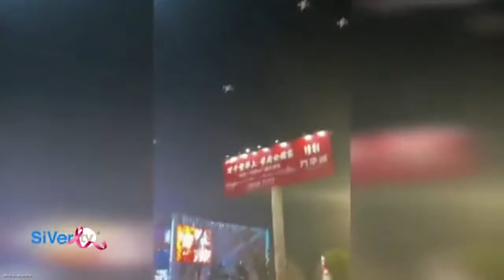Pareja sufre caída tras reencuentro en aeropuerto de la CDMX